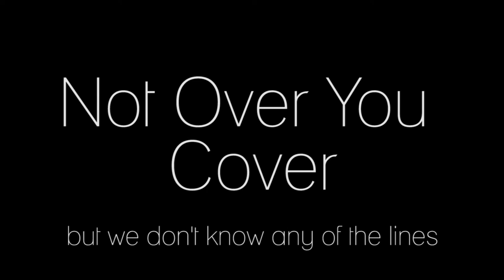Tessa Violet "Not Over You" Cover But . . .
What can I say, we're musicians.

HEY! LOOK!
You can follow my endeavors here!